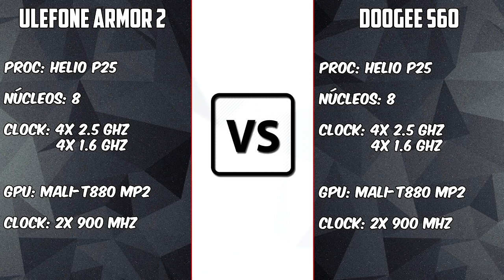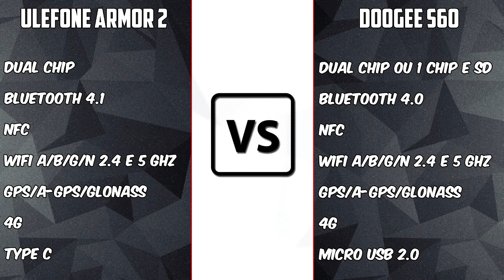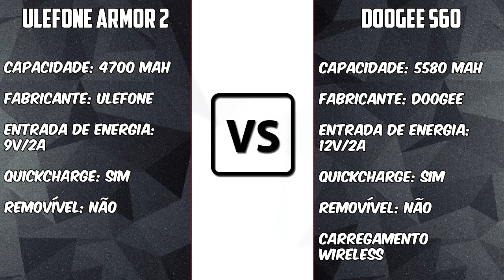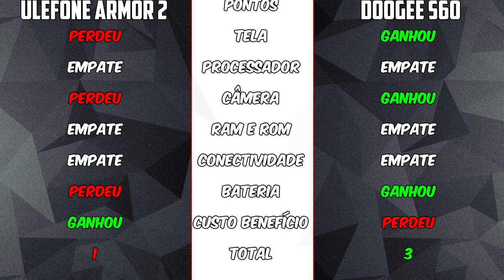Ulefone Armor 2 VS Doogee S60 [COMPARATIVO] Qual o melhor Helio P25 | BigTech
Links:
Ulefone Armor 2-